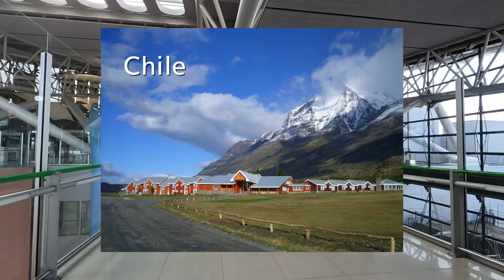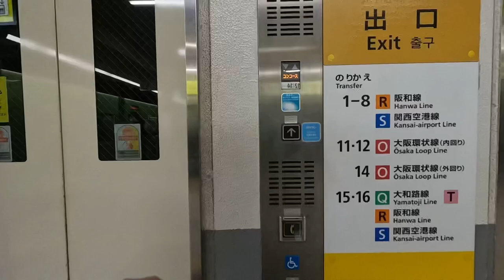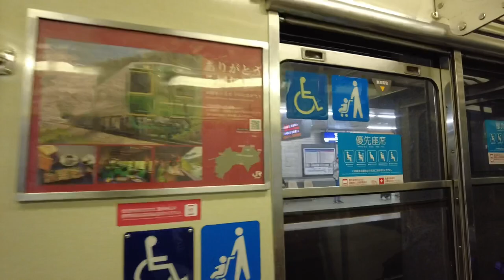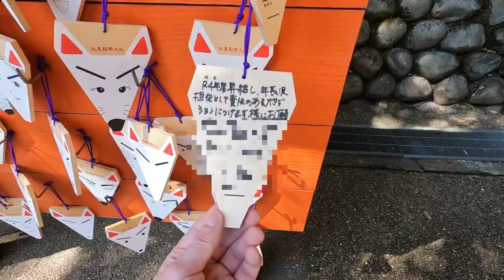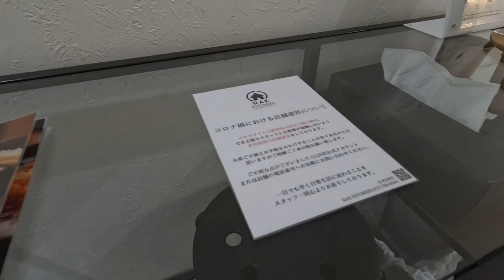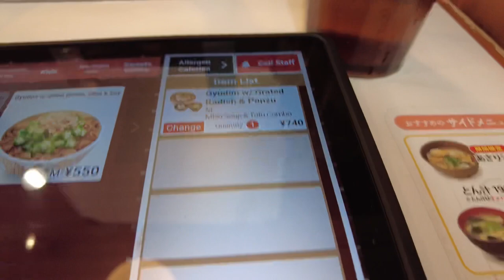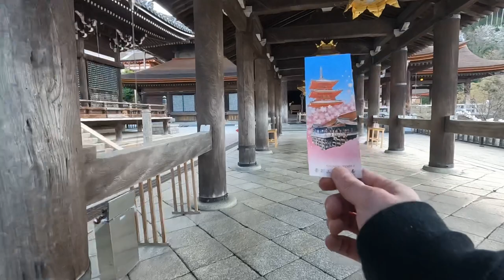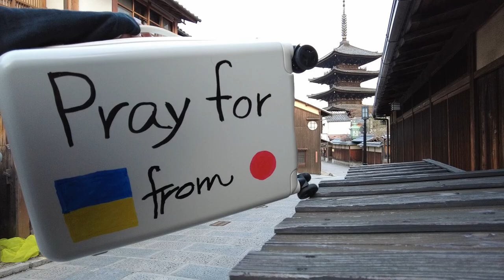Awesome Single-room Hotel in Kyoto, Japan - Rak Kiyomizu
Name: Rak Kiyomizu
Fee: 25USD / 3,060JPY + tax 1.6USD / 200JPY
Location: 10 min walk from Kiyomizu-Gojo sta. (Keihan line)

Accommodation fee may vary depending on
when and how you book.

Check-in: 4:00PM - 8:00PM
Check-out: 11:00AM

Fee ⭐️⭐️
Privacy ⭐️⭐️⭐️
Cleanliness ⭐️⭐️⭐️
Facility ⭐️⭐️⭐️
Location ⭐️⭐️⭐️

■Blog post
How to get Kyoto from Kansai International Airport

0:00 overview
0:18 Kansai International Airport
4:29 breakfast
7:22 Kansai Airport station
11:18 Tennoji station
12:35 lunch
16:47 Kyobashi station
20:51 Kiyomizu-Gojo station
24:25 hotel
26:02 Fushimi Inari Shrine
26:13 what is Shrine?
35:31 back in hotel
36:39 room
40:48 facilities
47:49 dinner
49:55 bathroom
52:59 Kiyomizu Temple
1:06:16 total cost of the trip
1:06:59 a message